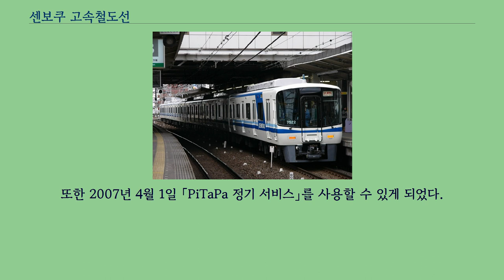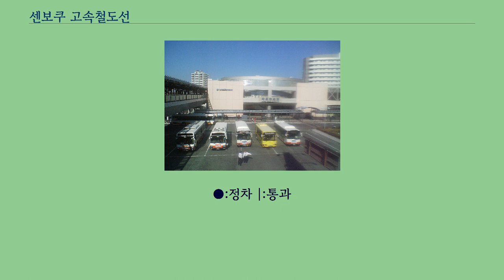센보쿠 고속철도선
사카이시_(오사카부)의_교통
이즈미시_(오사카부)의_교통
종점 이즈미추오 역 （오사카 부） 센보쿠 고속 철도선（泉北高速鉄道線）은 오사카부 사카이시의 나카모즈 역과 오사카부 이즈미시의 이즈미추오 역을 연결하는 노선이다.
난카이 전기 철도의 고야 선의 난바역까지 직결된다.
센보쿠 고속철도,센보쿠 고속,센보쿠 선으로도 불린다.
오사카부 등이 출자하는 제3섹터 회사 오사카 부 도시개발이 운영하고 있었으나, 오사카 부가 보유 주식 100%를 난카이에 매각, 자회사로 편입 됨에 따라 현재는 센보쿠 고속철도에서 운영한다.
난카이 고야 선의 난바역까지 직결된다.
사카이시 나카구 · 니시구 · 이즈미시 · 기시와다시를 통과하는 사카이구 · 오사카부의 통근 · 통학 노선이다.
과거 난카이 전기 철도가 직접 경영하고 건설하는 것이 검토되었으나, 1960년대 후반부터 1970년대까지 난카이 전기 철도에 무거운 빚과 중대 사고가 덮쳐 대규모 투자가 필요한 신규 노선을 가지는 것을 포기했다.
1971년 개통 당시에는 난카이 전기 철도에 위탁을 하고 있었지만, 단계적으로 직영화를 진행해 1993년 4월 1일 결국 모든 업무를 직영화했다.
2006년 7월 1일 전 구간에서 PiTaPa와 ICOCA를 사용할 수 있게 되었다.
또한 2007년 4월 1일 「PiTaPa 정기 서비스」를 사용할 수 있게 되었다.
2013년 3월 23일 Kitaca, PASMO, Suica, manaca, TOICA, nimoca, 하야카켄, SUGOCA도 이용 가능하게 되었다.
●:정차 |:통과